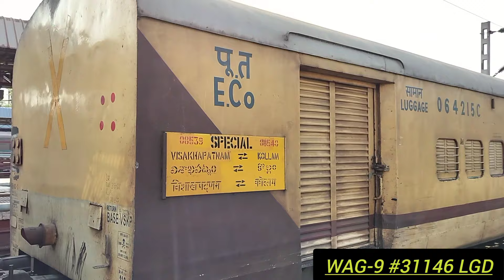VSKP-KOLLAM SPECIAL TRAIN ANNOUNCEMENT & DEPARTING AT VSKP RAILWAY STATION